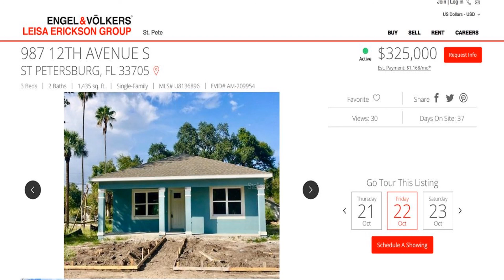Gentrification In St Petersburg Florida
Twitter: follow me at Welcome2HDiiTV

Instagram : Follow me at Welcome2HDiiTV